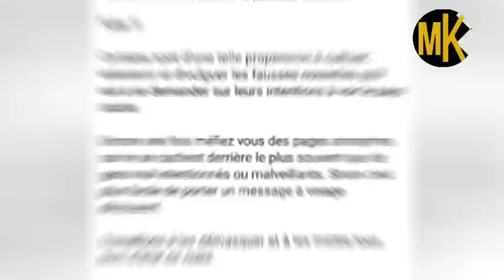Belebelchizy abandonne Prince Diallo en plein Vol # Kadia Lah # Sarah Yara _ Dédé et Amy FT Ramata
Again ! c'est toujours MK​​​​​​​​​ TV​ nous faisons des vidéos d'information et de divertissent , vidéo d'actualités, Biographie.